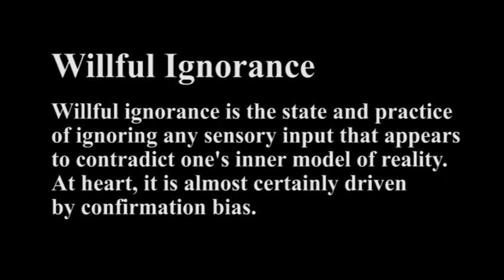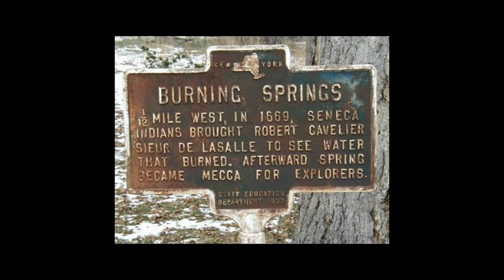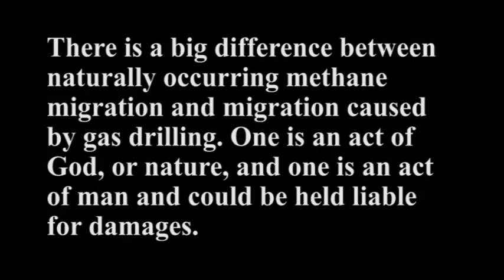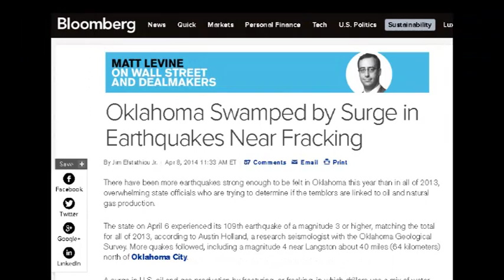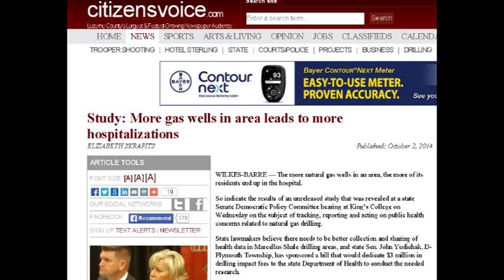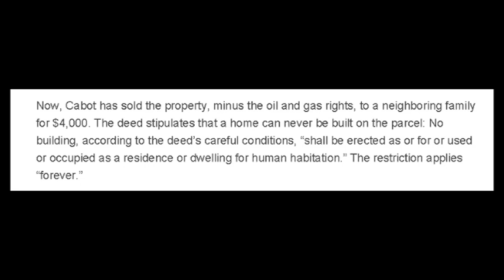Fracknation Review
by Scott Cannon I take a look at the way the film Fracknation bends the truth in relation to fracking or hydraulic fracturing. The entire list of Pennsylvania water contaminations from fracking.